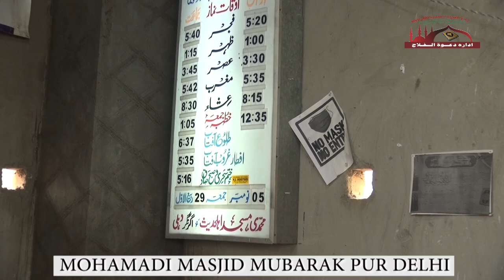TAMMIR E MUHAMMADI MASJID MUBARAK PUR ROAD DELHI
MOHAMMADI MASJID
AHLEHADEES

DATE 05/11/2021

MOHAMMADI MASJID--
AHLE HADEES TRUST(Regd No 398)
PLOT No 12-A
KHASRA No 25/16
NEW No B3/136
AGAR NAGAR PREM NAGAR 3
KIRARI SULEMAN NAGAR
MAIN MUBARAK PUR ROAD DELHI 110086